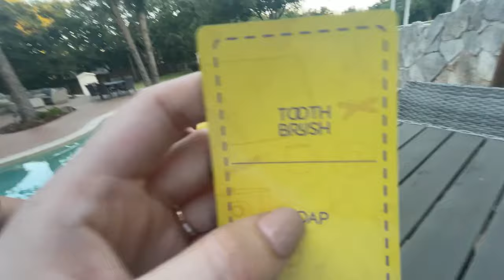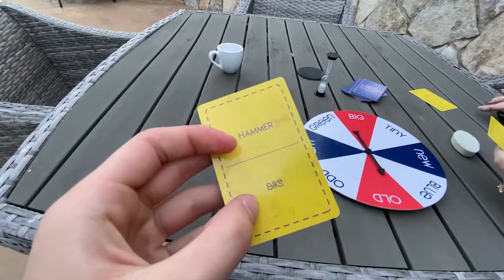I Let Brianna Control my DATE NIGHT!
I Let Brianna Control my DATE NIGHT! with Keeley 👊

Chad Wild Clay - CHAD Goes BAD to Get Revenge for Blind Vy Qwaint - First Person Battle Royale Hackers vs Spy Ninjas